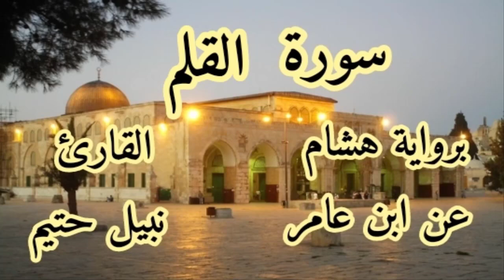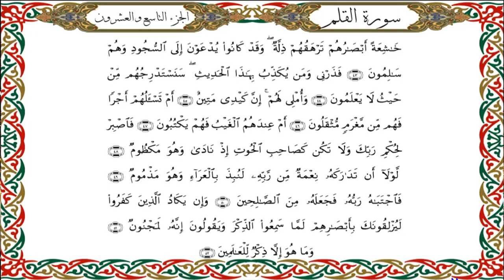سورة القلم برواية هشام عن ابن عامر-القارئ نبيل حتيم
سورة القلم  برواية هشام عن ابن عامرالكوفي-القارئ نبيل حتيم